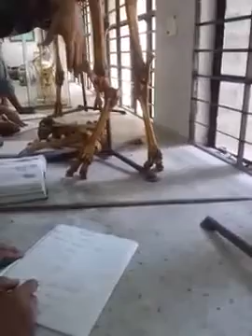Limbs class 3 (l-1 s-1)